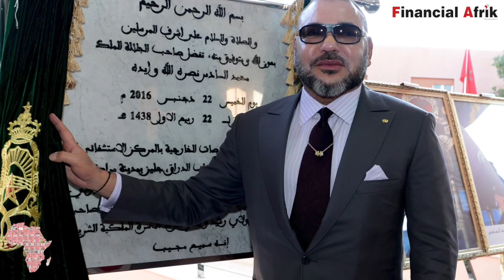Mohammed VI: la griffe royale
Le style vestimentaire du Roi Mohammed VI du Maroc fait tendance. Un look branché et moderne qui dédramatise la fonction de chef de l'Etat. En costume, djellaba, tee-shirt  ou Jean, le Roi casse les codes et réinvente une autre manière d'être qui n'est pas forcément celle que professent les spins doctors. Les stylistes et les grands couturiers africains apprécient de voir enfin un chef d'Etat qui s'habille maison. Ces photos sont tirées en partie du dossier réalisé par le magazine marocain Version Homme.